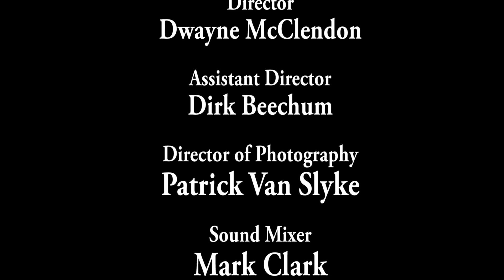Focus on Arts presents Quite Reflections with Dirk June 2015